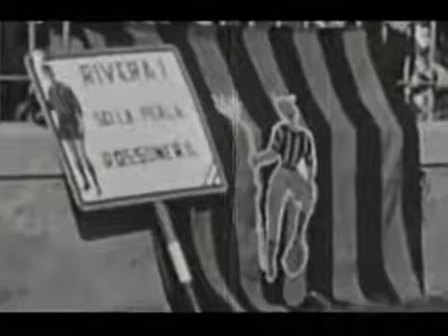Rivera_ colonna sonora - Gli Amici di Giacomo live_2.mp4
Rivera colonna sonora - Gli Amici di Giacomo live (2/2)